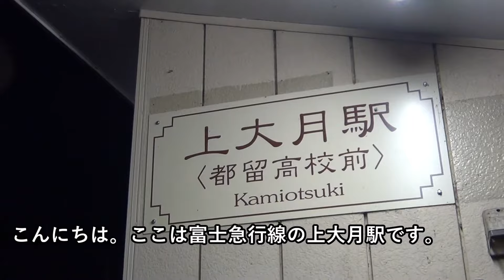【アライバ】大月のこんな小さな駅までE233系はやってきます。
都留高校直下にある上大月駅。街中にありながら、1面1線の小さな小さな無人駅です。そんな駅にもE233系はやってきます。